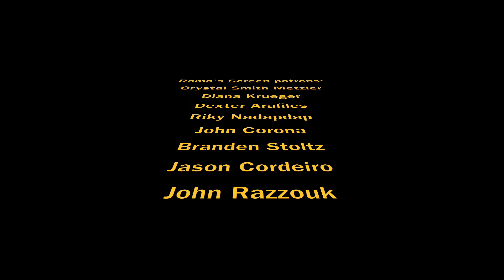Jamie Foxx Is The New 'SPAWN' | I'm So Stoked About This Reboot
This segment was recently part of Rockin' it with Rama's Screen LIVE which airs on Sundays at 3 PM PT at YouTube.com/ramascreen1